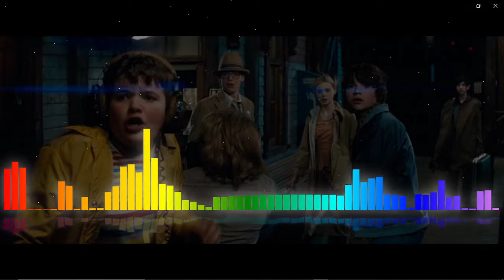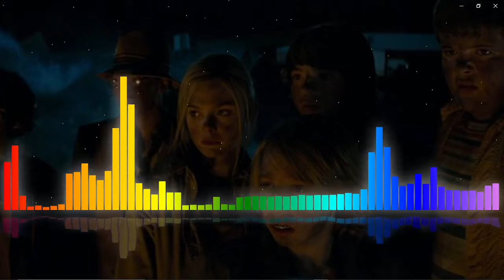Super 8 2011 RANT REVIEW! THE FIRST AND REEL STRANGER THINGS!!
Spoilers ahead.

We rant review and give much credit to where it is due.